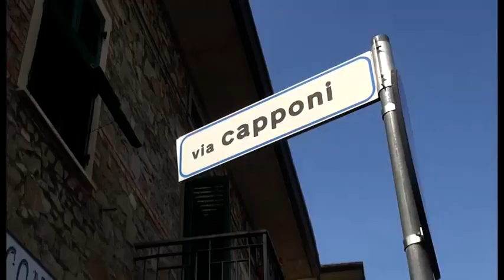Arezzo, allerta maltempo rientrata ma restano i timori nelle zone allagate